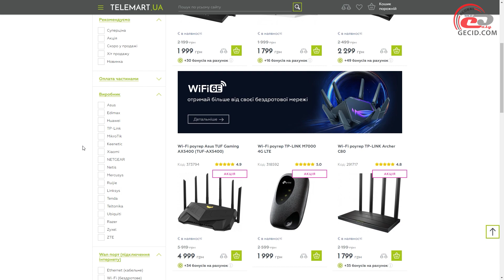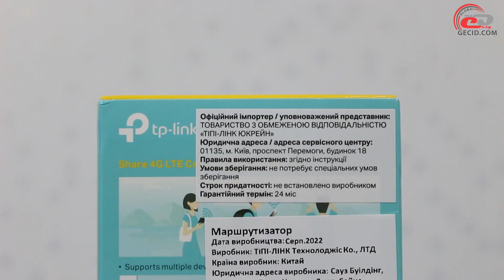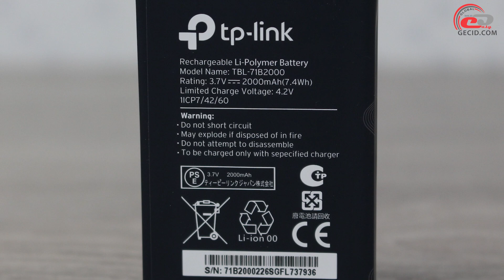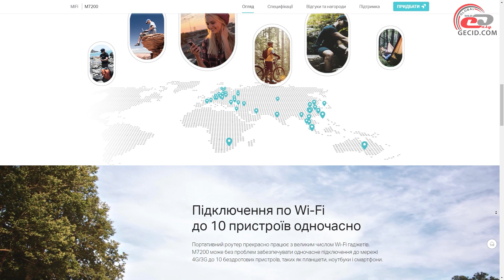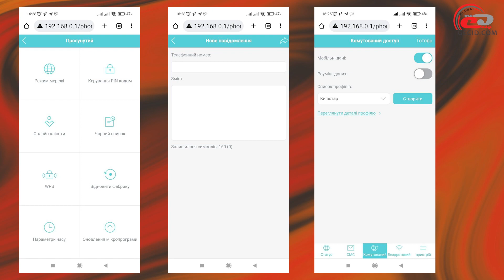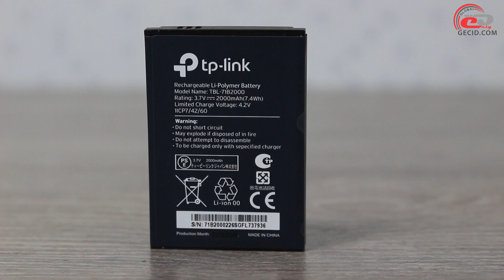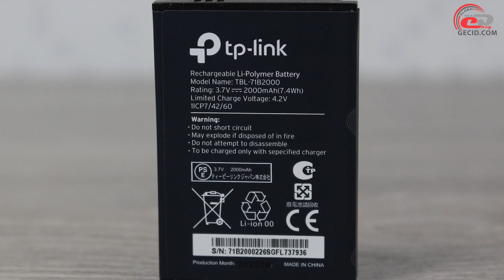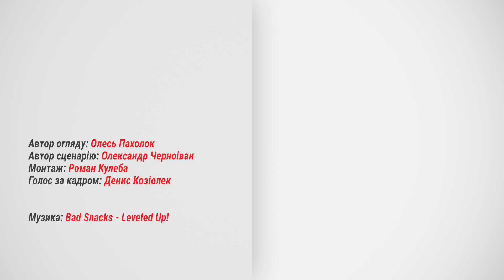Огляд бездротового маршрутизатора TP-Link M7200 4G LTE: Роутер, який завжди поруч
Пристрій, готовий роздавати інтернет за будь-яких обставин і при цьому зберегти заряд ваших гаджетів.

Маршрутизатор TP-Link M7200 4G LTE наданий онлайн-магазином TELEMART.UA Дізнатися про актуальні ціни на цю або інші моделі

Меню:
0:00 Вступ
0:58 Комплект постачання
1:30 Зовнішній вигляд
3:08 Функціональні можливості
3:52 Налаштування роутера
4:40 Тестування
5:37 Підсумки